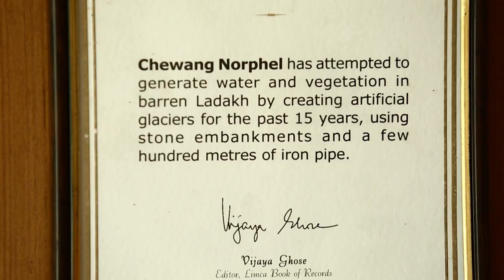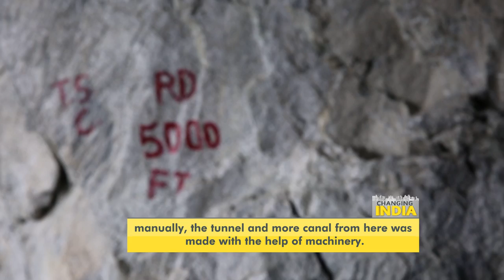Changing India: Ice Man of Ladakh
Water is integral to our survival. According to a study, about 66% of the planet’s population lives at least one month per year with water scarcity.
Abinov Raina and Kamran Ahmad met with an unlikely water conservationist in Ladakh. Watch Chewang Norphel's post-modern farming techniques that save water!